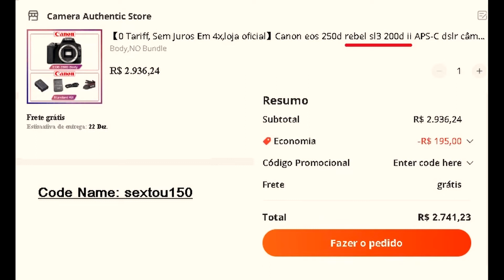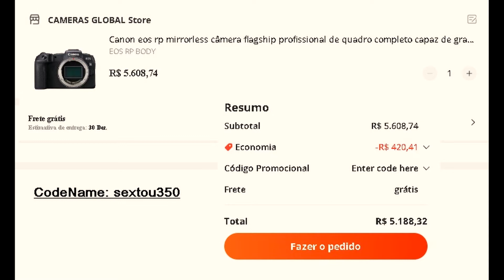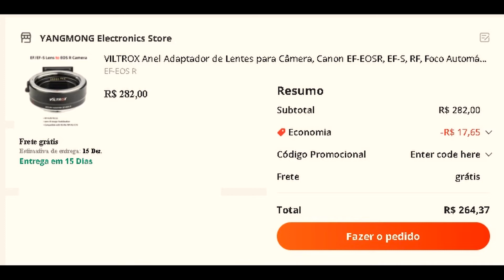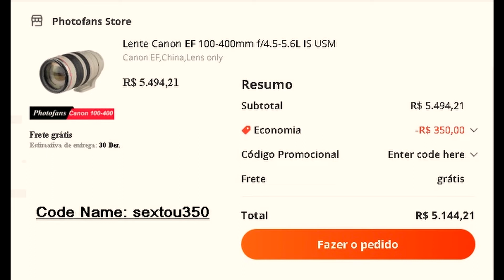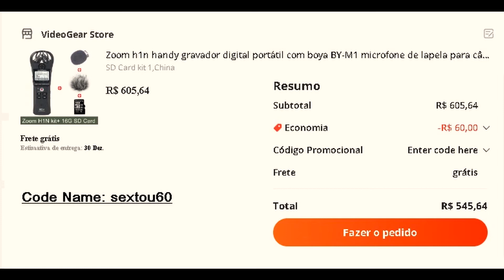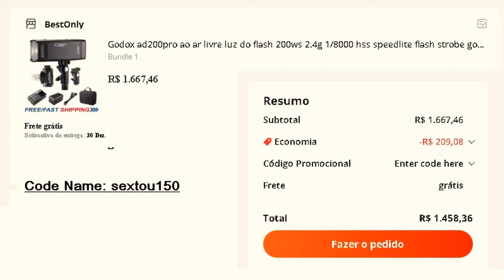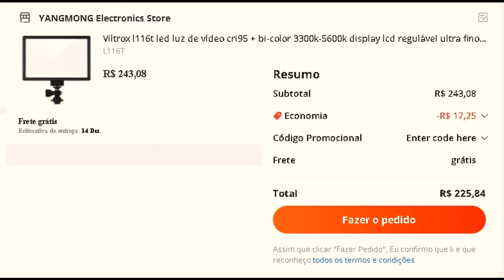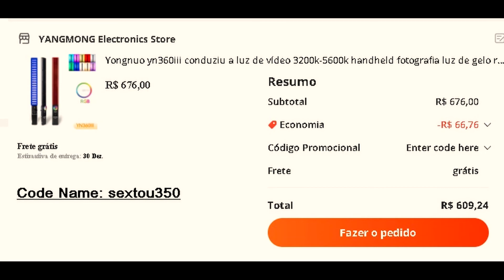Black Friday do AliExpress - Produtos para fotografia e audiovisual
Sejam muito bem vindos a esse canal. Aqui a proposta é falar de fotografia de uma forma bem simples e trazendo conteúdo interessantes e convidados que vão abordar diversos temas.

Meus contatos:
 Facebook: Bruno Soares fotos e vídeos

Nesse vídeo falo um pouco sobre:
Super promoção Black Friday do AliExpress. Produtos que eu recomendo

Produtos que falei no vídeo

Canon R10 Cupom: sextou350
Canon SL3 Cupom: sextou150
Canon RP Cupom: sextou350
Sony ZV-e10 Cupom: sextou350

Lente Canon 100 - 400 mm Cupom: sextou350
Lente Sigma 35mm F1.4 Canon Cupom: sextou350
Lente Viltrox 85mm f1.8 Para Sony Cupom: sextou150
Lente Viltrox 24mm f 1.8 para Sony
Adaptador para lente EF modelo R Viltrox

Zoom h1n - Cupom: sextou60
Tascam dr-05

Flash Ad 200 pro godox - Cupom: Sextou150
Flash Godox V1 cupom: sextou60
Led Luxceo p7 rgb
Led viltrox
Led YN 300 air 2 RGB
Led Yongnuo yn360iii Cupom: sextou60 -
LED YN 660 Cupom: sextou60

Lancei um ebook com o objetivo de ensinar as pessoas a fazerem fotos melhores com qualquer equipamento. Se tiver interesse em adquirir, só clicar no link abaixo. Qualquer dúvida só me chamar no meu instagram.

PARCEIROS DO CANAL:

Alexandre (WIX Acessórios): 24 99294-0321
Alexandre vende diversos acessórios para fotografia como: Rebatedor, pilhas, cartões de memória, parasol, grip, alças e muito mais.

AULAS DE FOTOGRAFIA ON-LINE PARA INICIANTES!